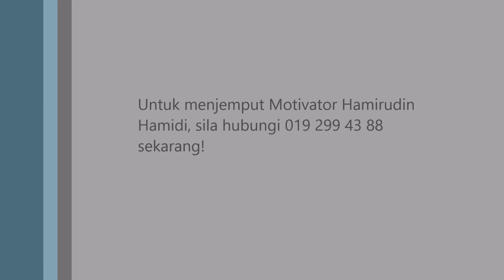[Motivasi] Tangisan Keinsafan di SK Lembah Keramat, Kuala Lumpur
Cgu Amir membuatkan air mata para pelajar tumpah lagi! Program Pembangunan Sahsiah Cemerlang di SK Lembah Keramat, Kuala Lumpur pada 31 Mac 2015 yang melibatkan 100 pelajar tahun empat.

Untuk menjemput Cgu Amir ke sekolah anda, WhatsApp di 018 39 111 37 atau